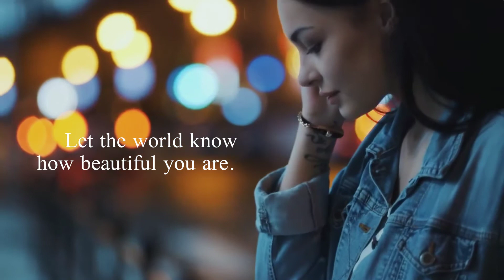Beautiful You!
When you love the way you look! Let the world know how beautiful you are.